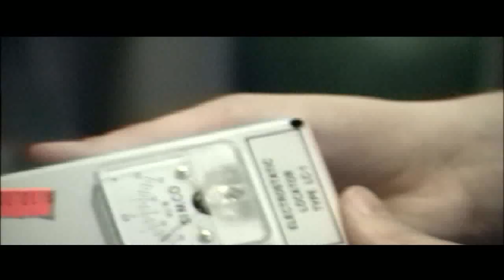Ionic Breeze Thruster - Emits Showers of Sparks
Monty, Jeri and Jon make high voltage thrusters from old Ionic Breeze air purifiers. Jeri bypasses the interlocks and fuse on a defective Ionic Breeze and causes a large shower of sparks